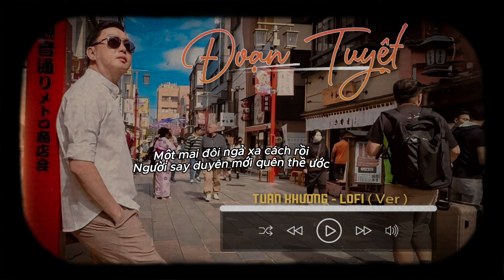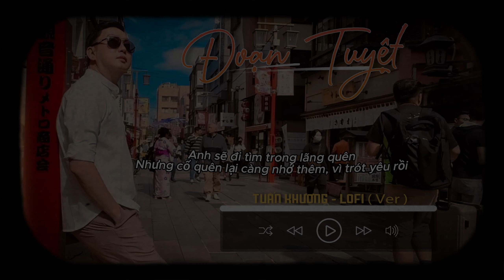Đoạn Tuyệt - Tuấn Khương ( Lofi Ver ) Sáng Tác : Phương Linh - Giọng Ca Đốn Tim Hàng Triệu Khán Giả